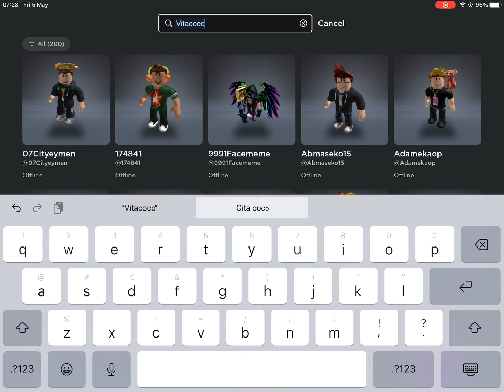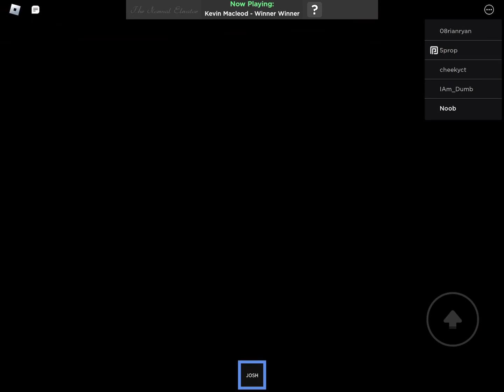I made an albert avatar in Roblox